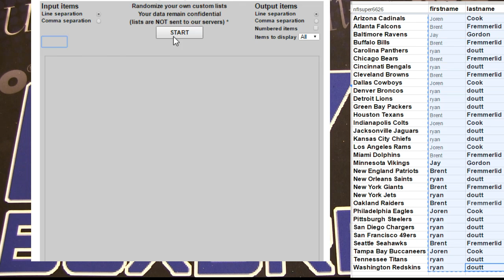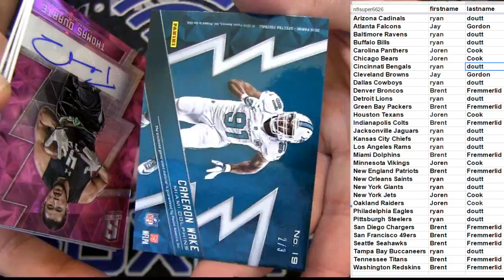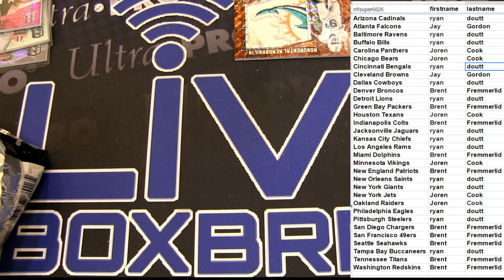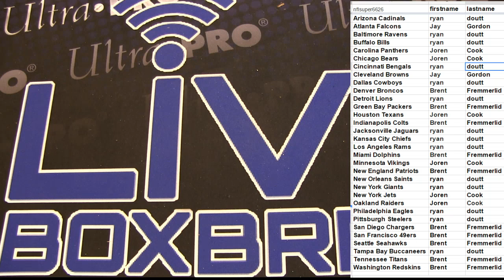NFL 6689 LBB